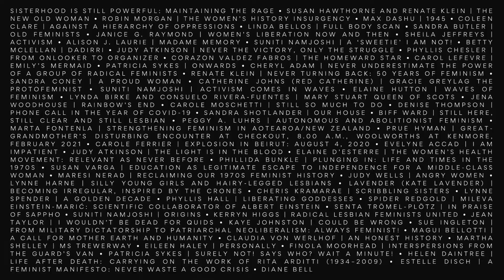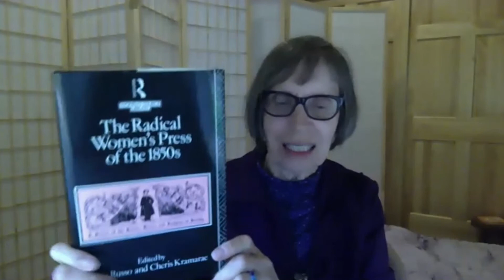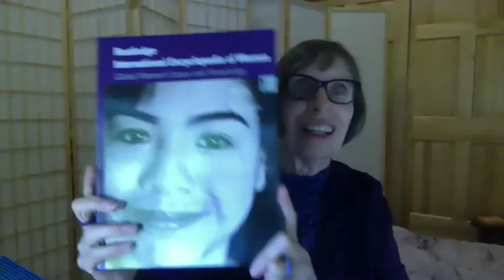Not Dead Yet Launch The Americas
Our second regional launch for NOT DEAD YET - this time for The Americas!

Contributors Phyllis Chesler, Peggy Luhrs, Evelyne Accad, Max Dashu, Magui Bellotti, Estelle Disch, Cheris Kramerae talked about the experience of contributing to the anthology and their role in feminism, past, present and future.

The book is available now from bookshops, online booksellers or directly